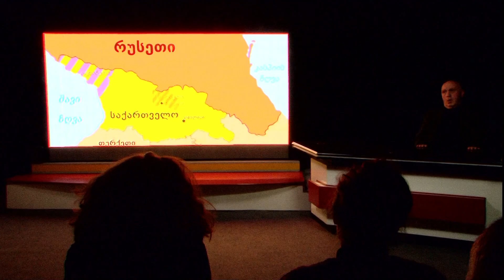გადაცემა „ტელელექცია“ მამუკა გიორგაძე ნაწილი-2